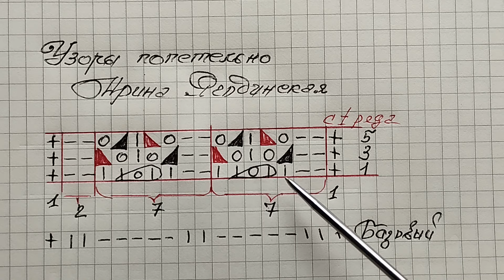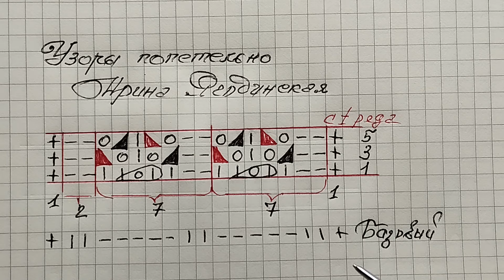ОЧЕНЬ КРАСИВЫЙ УЗОР. Очень легко вяжется.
Свяжем очень красивый узор.